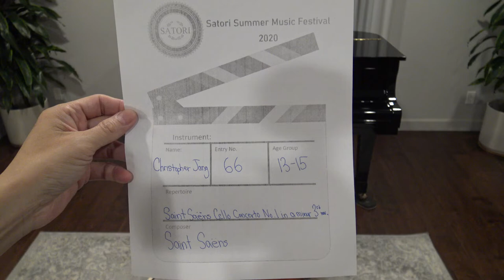Entry 66 Christopher Jang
Strings Age 13 - 15
Saint Saens Cello Concert No. 1 in a minor 3rd Movement by Saint Saens

Satori Summer Music Festival 2020 Grand Prize Contest